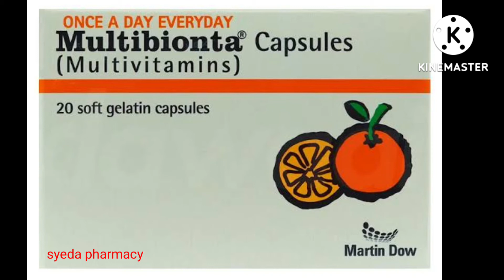How to use multibionta capsule|Benefits of multibionta supplement|Multibionta m capsule uses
👉Floaid tablet  uses in urdu.

Description.

Multibionta Capsules 20’s is a combination of vitamins, minerals, and biotic cultures in a unique triple layer tablet specifically tailored for people like you. Support 50+ everyday health and wellbeing: Vitality: Contributes to the reduction of tiredness and fatigue: *B complex vitamins B2, B6, B12, and iron. The primary role of a multivitamin is to fill nutritional gaps and make sure people get their daily allowance of under-consumed nutrients like vitamins A, C, D, E, and K, calcium, magnesium, dietary fiber, choline, and potassium.

Many multivitamin products also contain minerals such as calcium, iron, magnesium, potassium, and zinc. Minerals can cause side effects such as tooth staining, increased urination, stomach bleeding, uneven heart rate, confusion, and muscle weakness or limp feeling. If you take multivitamins and eat a lot of nutrient-dense foods, you can easily exceed the recommended daily intake of many nutrients. Smokers should avoid multivitamins with large amounts of beta carotene or vitamin A, as these nutrients may increase your risk of lung cancer